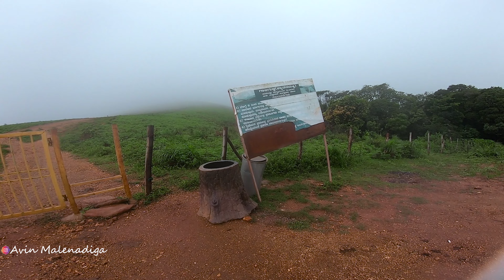Kyatanamakki Hills off-roading ಅವಾಂತರ | Chikkmagaluru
ನಾ ಬಳಸುವ ಕ್ಯಾಮೆರಾ ಮತ್ತು ಇತರೆ ಅಗತ್ಯ ವಸ್ತುಗಳು
Best Cameras for MotoVlogging
1.) Main Camera : DJI Action 4 Adventure combo
2.) Insta 360x3 Camera

Best mics
Mic for motoVlogging (Recomended)

DJI MiC 2 Wireless

Rode Videomicro
Budget Mic
Boya ByM1 Omnidirectional Lavalier Mic

Insta360 X3 Mic Adapter

HDD and Memory Cards
Samsung EVO Plus 128GB microSD
WD 4TB My Passport Portable HDD

Accessories:
Insta360 Invisible Selfie Stick(120CM)
Insta360 X3 Sticky Lens Guards
Insta360 X3 Lens Cap

Power Bank
MI Power Bank 3i 20000mAh

Health care ( Dialy Need)
NutriPro Mixer Grinder - Smoothie Maker

Aravi Organic Rosemary Essential Oil for Hair Growth

Bike care
Motul 3000 4T Plus 15W50 Engine Oil (2.5L)
Waxpol Vinyl & Leather Polish,125 ml